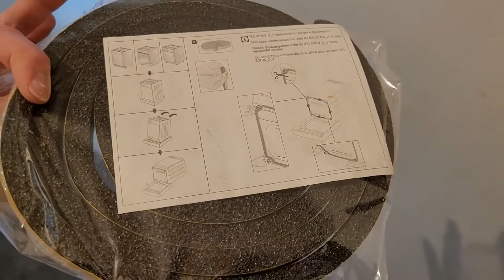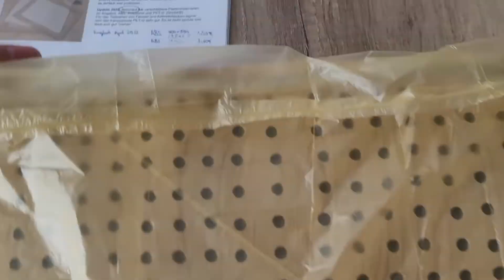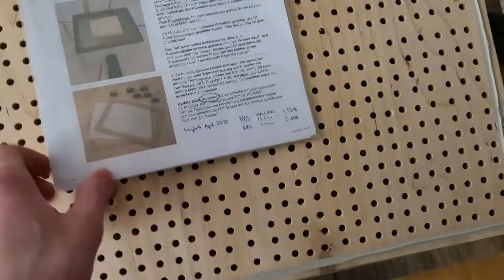Die ersten Tests | Tiefziehvorrichtung DIY #2 | Astronaut_OLF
Servus!
Was gibt es heute zu sehen:
Heute mache ich die abschließenden Arbeiten und teste die Maschine zum ersten Mal. Ob alles gut geht? Ich weiß ja nicht so recht :)

Ich freue mich immer über ein netten Kommentar und gute Vorschläge!
Schieß doch gerne mal den Likebutton ins All.

Außerirdische Grüße,
Florian ~Astro

Mein Equipment:
Mainboard: MSI Z270 Pro Carbon
Prozessor: Intel I7-7700K
Grafikkarte: MSI GTX 1080 G. X 8GB
Arbeitsspeicher: 32 GB Kingston HyperX
Massenspeicher 1: 500GB M.2 SSD Samsung 960 Pro
Massenspeicher 2: 5000GB SATA Festplatte
Massenspeicher 3: WD My Passport 2000GB
Massenspeicher 4: Seagate Expansion+ 5TB
W-Lankarte & Soundkarte
Diverse Laufwerke und Kardreader
Kühlung: Cooler Master 120V Wasserkühlung
Netzteil: 750 Watt Corsair RMx
Gehäuse: Bequied Silend Base 800

Bildschirm 1+2: BenQ BL2205PT - 22Zoll - 1920x1080
Bildschirm 3-5: Acer - 24Zoll - 1920x1080
Maus: Trust GTX 158 / Redragon M711 Cobra
Tastatur: Trust GTX 850 / Redragon K585 leftHand
Mikrofon: T-Bone SC450 USB
Kamera: Nikon 3400D